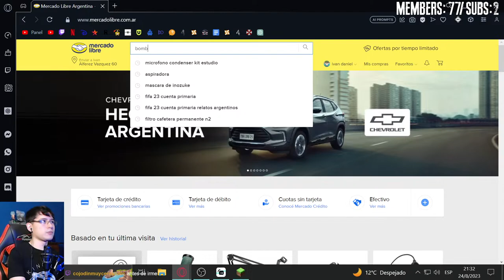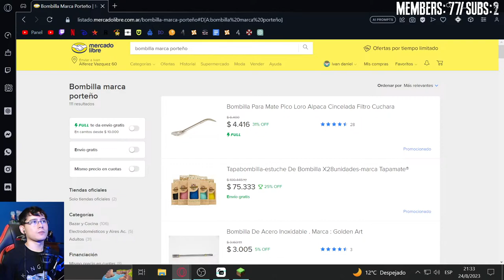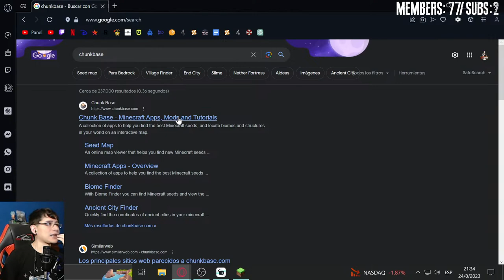🔴 MI CASA EXPLOTA en MINECRAFT: Creepysides Ep09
Descripción Minecraft: Creepysides

El pueblo Resilencla está situado en los Alpes Apalaches y sus habitantes destacan por su amor a la naturaleza, amabilidad y aislamiento del mundo exterior. Aunque son reservados, están al tanto de la tecnología y la medicina modernas. El lugar tiene una leyenda que cuenta sobre un líder llamado Caelus que se volvió un tirano al obtener poder de fuerzas oscuras. Después de su desaparición, el pueblo vivió en paz durante trescientos años. Sin embargo, la torpeza de alguien despierta nuevamente el mal que había estado inactivo por siglos.

"🔴 Nos preparamos para volver al Nether en MINECRAFT: Creepysides Ep09"

Agradecimientos a los 69 miembros del canal:
-Cesar Ortega Gil | 6 meses

minecraft
minecraft en directo
directo minecraft
directo de minecraft
directo
minecraft directo
directo minecraft ahora
minecraft en directo español
minecraft en directo no premium
directo minecraft en español
minecraft en español directo
en directo minecraft no premium
juego a minecraft por primera vez en directo
minecraft hardcore
jugando minecraft por primera vez en directo
mikecraft
directo minecraft español
directos de minecraft
en directo
mod botania